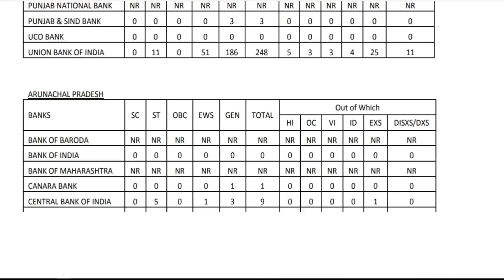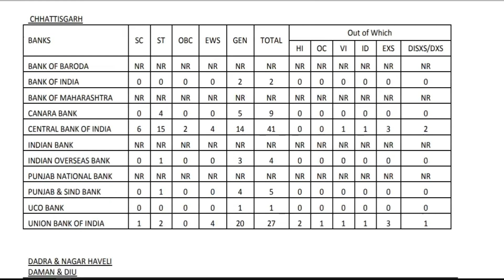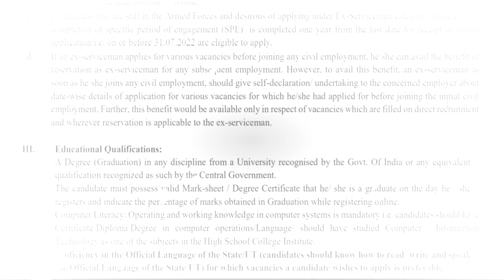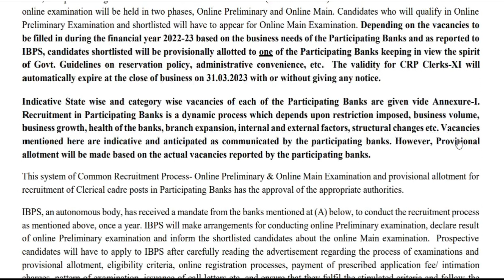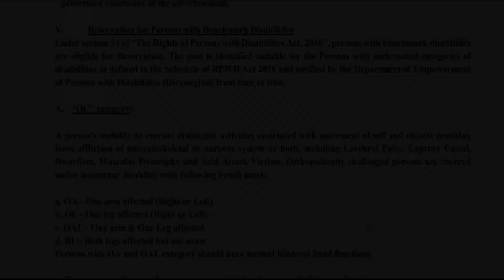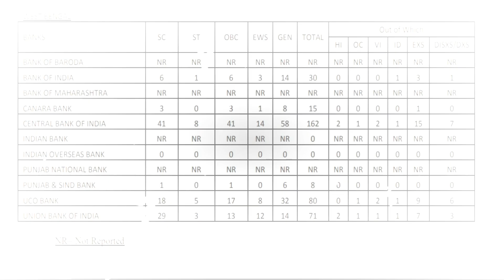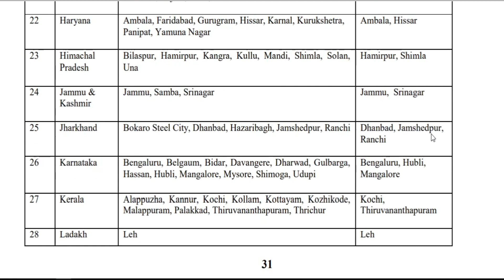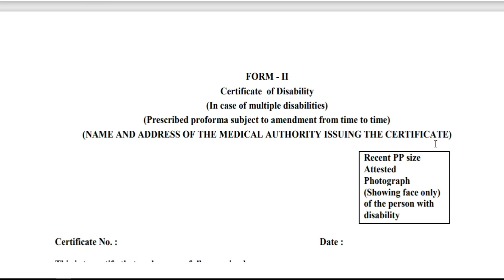IBPS Clerk Notification 2021 | Vacancy | Exam Pattern | बँकेत नौकरी | संपूर्ण माहिती मराठी मध्ये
५००० पेक्षा जास्त लिपिक पदावर IBPS मार्फत देशातील वेगवेगळ्या राज्यांमध्ये आणि बँकांमध्ये भरती केली जाणार असून, त्या संबंधित जाहिरात अधिकृत वेबसाईटवर प्रसिद्ध झाली आहे.
पात्रता, वयोमर्यादा, शैक्षणिक पात्रता, परीक्षेचे स्वरूप, परीक्षा केंद्र, फी आणि इतर सर्व महत्वाचे घटक व्हिडिओ मध्ये समाविष्ट आहेत.

institute of banking personnel selection

Canara Bank
Indian Overseas Bank
UCO Bank